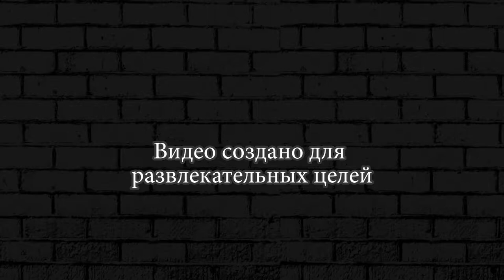БОЙ С БОССОМ► Hills Of Steel #24